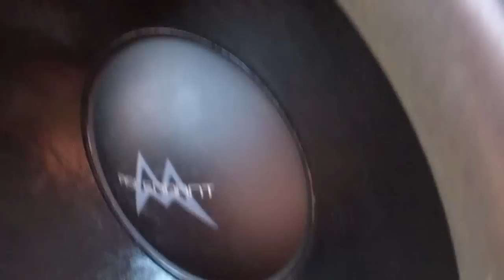Nissan Almera 1x Ascendant Audio Mayhem 18" Powered by 2x Rockford fosgate T2000.1 BD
Nissan Almera playing for Fun